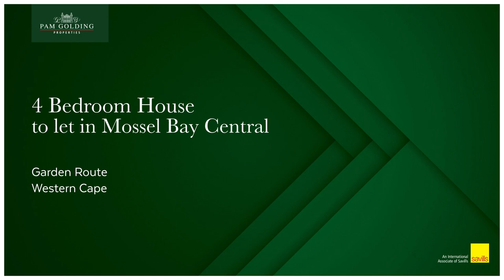4 bedroom house to rent in Santos Bay | Pam Golding Properties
Holiday rental in Mossel Bay
This house has 4 bedrooms and 2.5 bathrooms.

Stunning views of Santos beach.

Sleeps 8 people.

DSTV & wifi inluded.
Bring own beach towels.

Parking inside.

Available for holiday rental from 16 Dec 2023 until 6 Jan 2023.